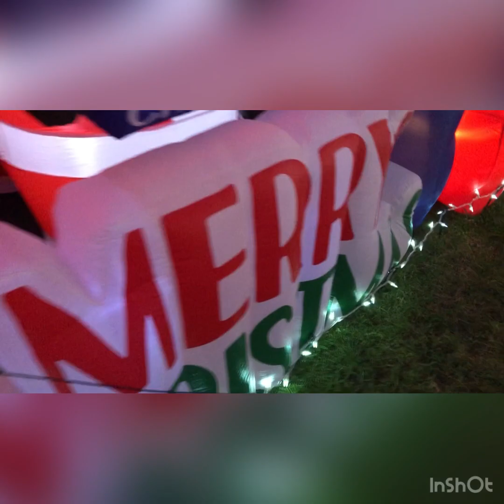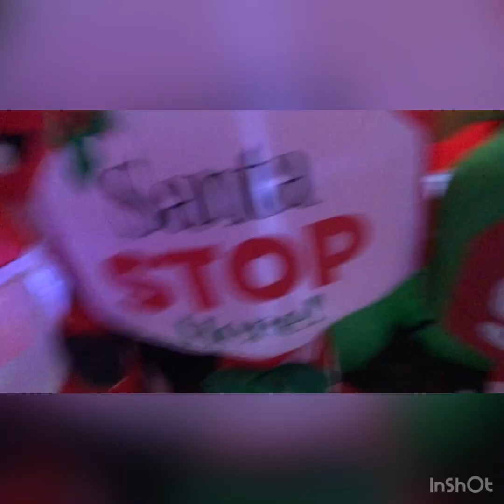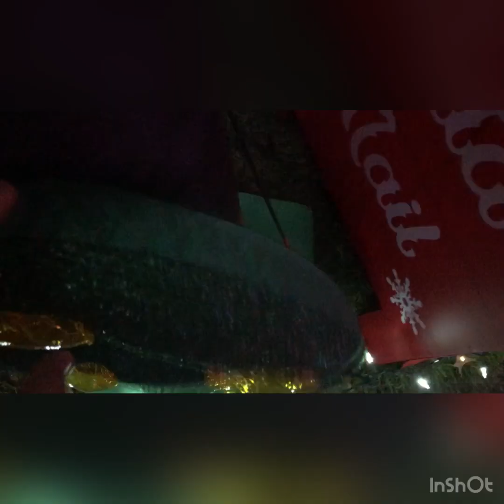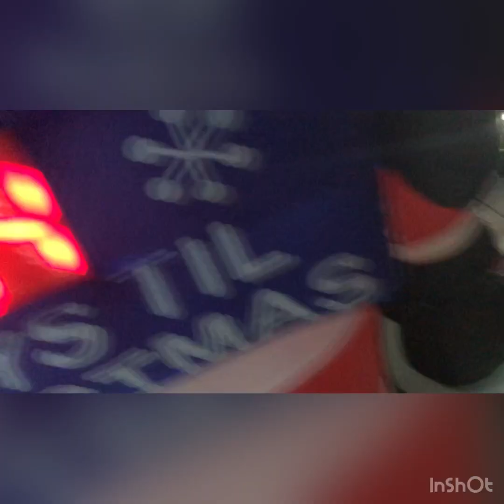2020 Christmas display dusk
Official release